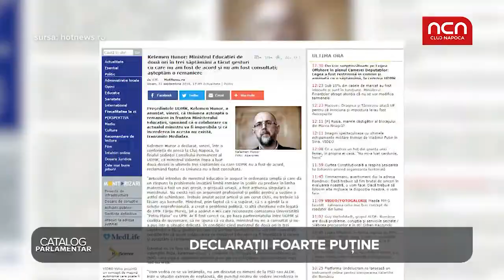Catalog parlamentar - Kelemen Hunor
Kelemen Hunor (UDMR Harghita) este unul dintre cei mai vechi deputati. Este si unul dintre cei mai inactivi parlamentari